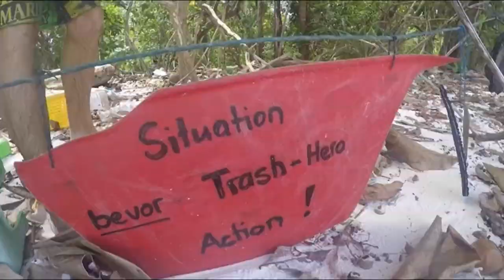Doba plastová: Mor moře | Jan Bareš | TEDxYouth@Prague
Honza žije prozkoumáváním mořských hlubin bez dýchacího přístroje, a rád tuto dovednost předává dál. Vyměnil kancelář za pláž, polobotky za žabky a psychologii za freediving. Díky tomuto netradičnímu koníčku se tak trochu náhodou stal spoluzakladatelem Trash Hero, jedné z největších světových eko-organizací zabývajících se odpadem. Když je zrovna v Čechách, můžete ho potkat ve školách, kde sdílí své cestovatelské zážitky. Jan is a freediver and co-founder of Trash Hero Organization, which started in Indonesia with picking up the garbage from the street and beaches. After couple of years they have developed in many countries with the aim of cleaning our Planet:) This talk was given at a TEDx event using the TED conference format but independently organized by a local community.